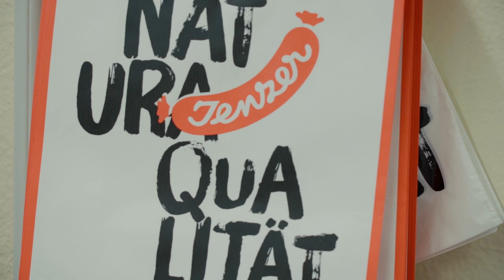Lehre mit Berufsmatura als Fleischfachmann/-frau EFZ bei Jenzer | Lehrstellenvideo | Yousty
Ein Einblick in den Alltag einer Lehrstelle bei der Jenzer Fleisch und Feinkost AG als Fleischfachmann/-frau EFZ Veredelung in Arlesheim BL

Fleisch ist deine Leidenschaft und du schätzt ein gutes Steak auf deinem Teller? Dann ist der Beruf Fleischfachmann/-frau EFZ Veredelung genau der richtige Beruf für dich! In dieser Lehre lernst du alles, was du rund um die Verarbeitung und Veredelung von Fleisch wissen musst.

In diesem Video ist der Fokus auf die Berufsmatura gesetzt. Jugendliche mit Interesse an einer Extra-Herausforderung sind mit diesem Video perfekt bedient.

Ihr wollt mehr über eine Ausbildung bei Jenzer Fleisch und Feinkost AG erfahren? Hier gibt es mehr Informationen: Das Besondere an yousty.ch ist, dass du neben allen wichtigen Informationen und Tipps zu den Berufen, freien Lehrstellen und dem Bewerbungsprozess Einblicke in ein Unternehmen bekommst. Bei Yousty kannst du online schnuppern!